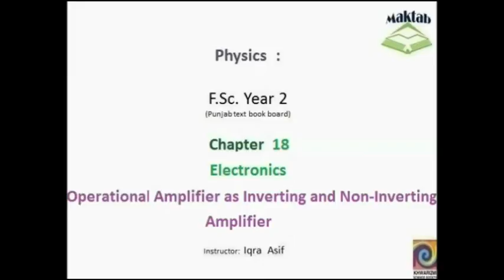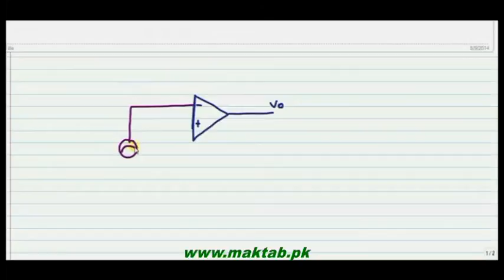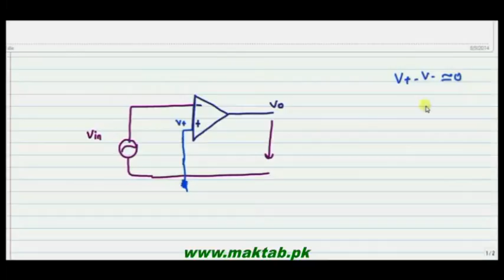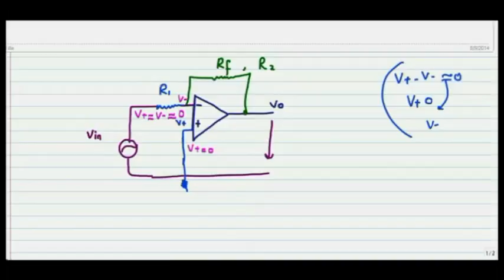FSc Physics Book2, CH 18, LEC 8: Operational Amplifier as Inverting and Non-Inverting Amplifier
This video lecture from Electronics (F.Sc. 2nd year physics)  This video explains about Oprerational Amplifier and use operational amplifier as a inverting or non-inverting terminals ,and define how to use operational amplifier according to their requirements. Find more e-learning material and educational video lectures in Urdu at maktab.pk. These videos are free to use for promotional and commercial purpose by keeping the credits to Maktab.